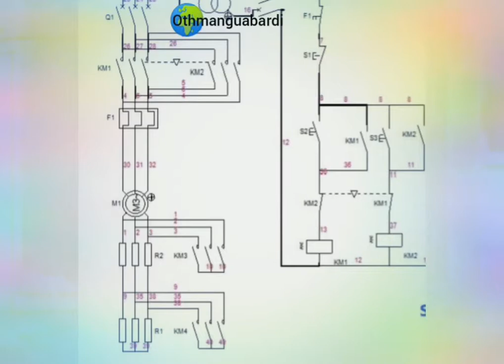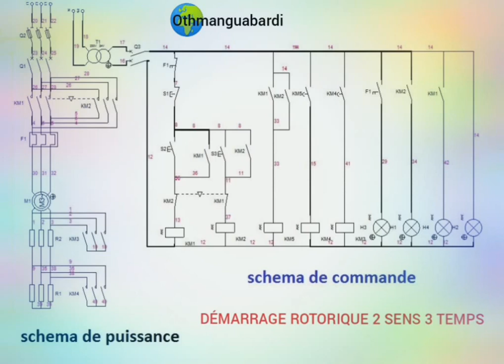Fonctionnement DÉMARRAGE ROTORIQUE 2 SENS 3 TEMPS